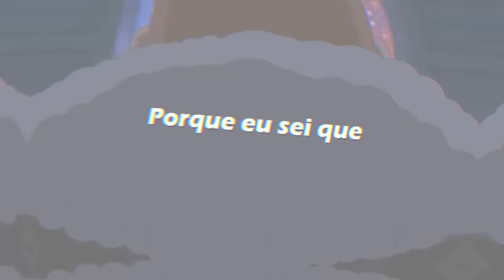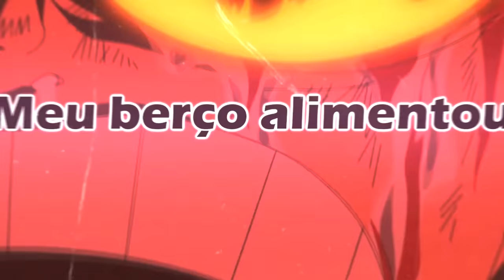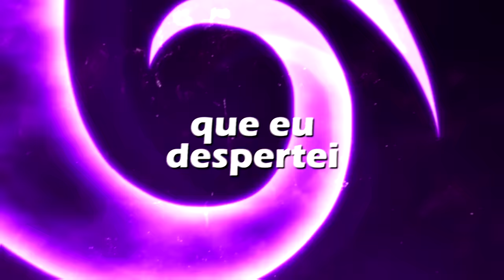Rap do Doflamingo (One Piece) - UM REI | NERD HITS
- SE TORNE UM MEMBRO DA SÉTIMA LEGIÃO! -

VOZ e LETRA por Gabriel Rodrigues (@7mz_rodrigues)
BEAT por 808 Ander (@808_ander)
MIX/MASTER por Peu028 (@peu028)
EDIÇÃO por MB (@guzz_mb)

- LETRA -
[Intro]
Controlando as cordas, espalhando o mal
Óculos vermelho, chama infernal
Destinado a ser um deus imortal
Doflamingo
Um Demônio Celestial

[Verso I]
Meu pai era um idiota, minha vida arruinou
Deixou de ser um Nobre Mundial
Dono do mais raro poder do mundo
Era um Dragão Celestial
Eu fui do topo pro fundo do poço
Nós perdemos tudo graças ao meu pai
A vida de luxo deixou pra trás
As minhas riquezas não tenho mais
Nasci com sangue de um deus
Fui escolhido pelos céus, então não mexe comigo
O meu pai enlouqueceu
Trocou a vida perfeita pra comer do lixo
Vivi sendo perseguido, isso é o que meu pai escolheu
Por sua culpa minha mãe morreu

[Pré-Refrão I]
Não tem perdão pra traidor
Minha família é Donquixote
E pra quem me causou dor
O destino é a morte
Treból me deu uma arma
E foi com ela que eu me vinguei
Meu próprio pai matei
Me tornei...

[REFRÃO]
Um rei!
Um rei!
Um rei!
Doflamingo
Um Demônio Celestial

[Verso II]
Essa é a família Donquixote
Sou superior a qualquer um só por ter nascido
Corazon, sem noção, meu irmão
Por que teve que entrar no meu caminho?
Você não tem coragem de apertar o gatilho
A diferença entre nós é que você é bom e eu sou mal
Por ter mentido pra mim e fugido com o Law
Foi...
Não preciso nem me esforçar para varrê-los da face da Terra
Porque eu sei que vocês são vermes
Transformando todos de Dressrosa em brinquedos
Controlando todos como marionetes
Eu que fiz o rei dessa cidade atacar os inocentes
Manipulando seu povo
Rei do contrabando, as frutas tô fabricando
Roubando seu tesouro, sentado no seu trono

[Pré-Refrão II]
O Law me desafiou
Seu destino é a morte
Me dê a vida eterna pra eu ter o poder de destruir tudo
E acabar com esse mundo

[REFRÃO]
Um rei!
Um rei!
Um rei!
Doflamingo
Um Demônio Celestial

[Verso III]
Meu berço alimentou a minha loucura
Isso me fez um demônio perfeito
Meu destino alimentou minha fúria
Eles me chamam de mal supremo
Chapéu de Palha sinta o poder da gaiola
Com o despertar da fruta, tudo se transforma em corda
Porque o rei dessa cidade sou eu
Em menos de uma hora, pode dizer adeus
Enquanto a gente luta, a gaiola encolheu
Metade da cidade já desapareceu
Haki do Conquistador
Um demônio interno que eu despertei
Enquanto o trono estiver vazio
Sempre serei

[REFRÃO]
Um rei!
Um rei!
Um rei!
Doflamingo
Um Demônio Celestial